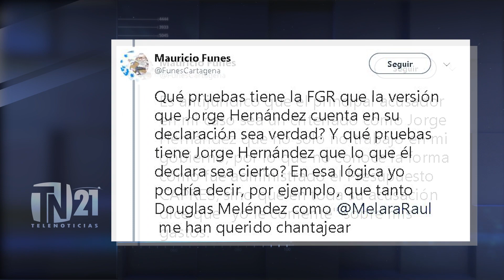Caso Saqueo Público continúa arrojando nuevos elementos como el nombre de testigo criteriado